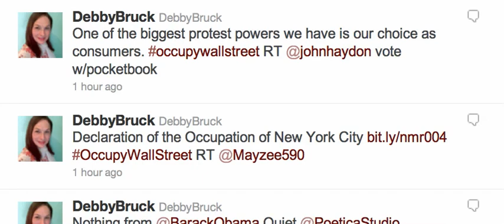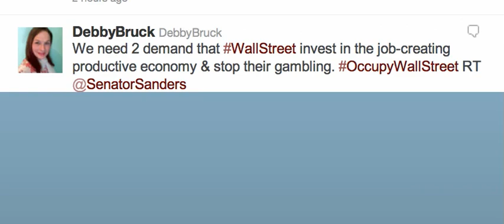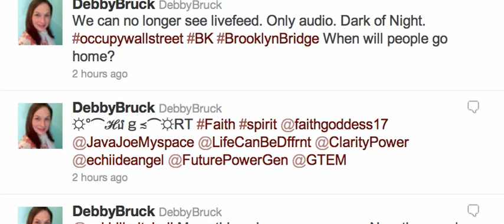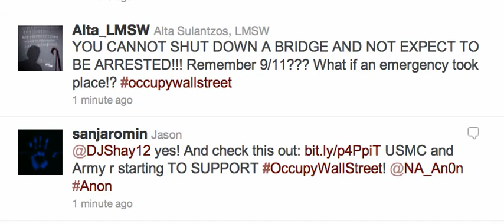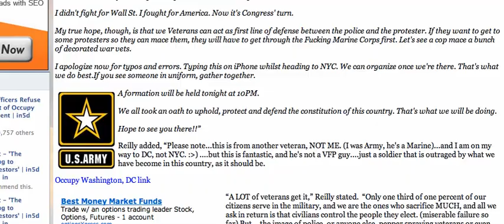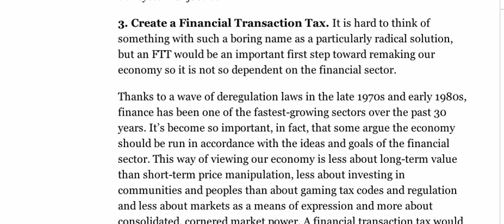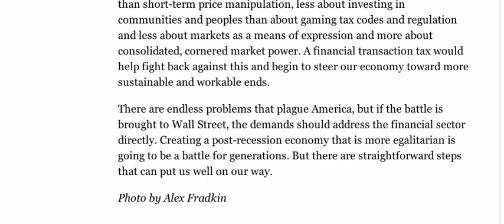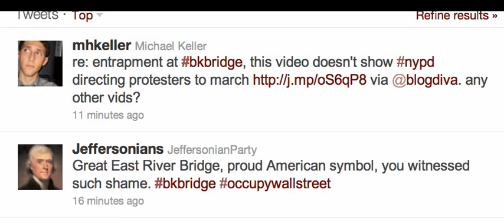October 1, 2011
October 1, 2011 OWS occupyWallStreet documentation of this day on the Twitter Stream